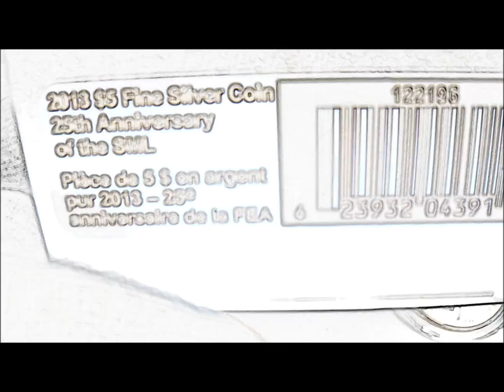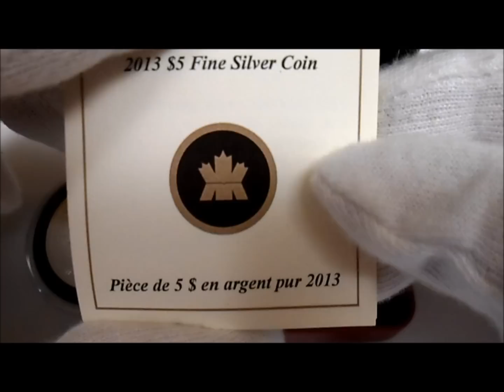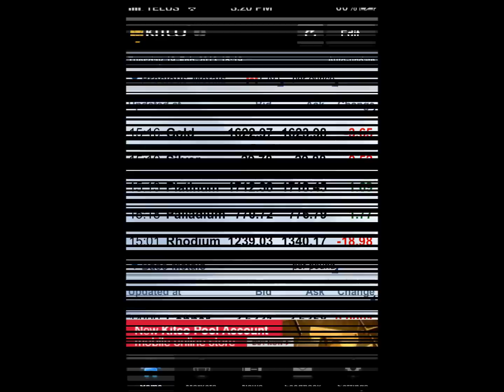2013 25th anniversary SILVER Maple Leaf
Its been 25 years since the Royal Canadian Mint first release of the SML Silver Maple leaf, Happy 25th RCM

Music: A second wish-Strange Zero (Future is a choice to make)Ep